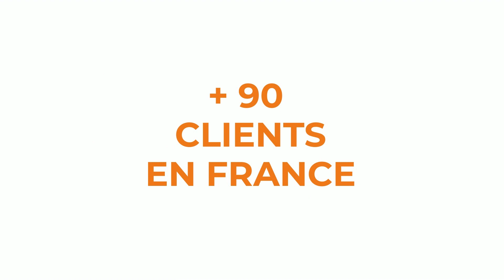TRISKELL SOFTWARE FRANCE : Alignez Stratégie & Exécution